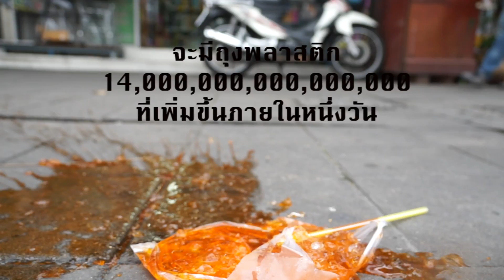ถุงผ้า Love The Earth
Central ...Love The Earth